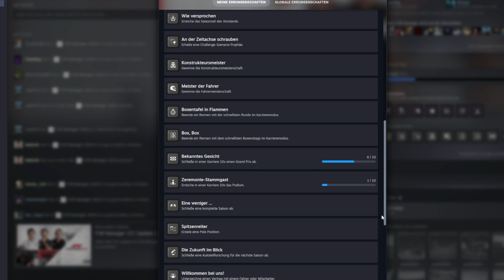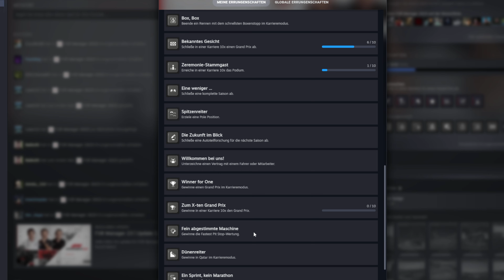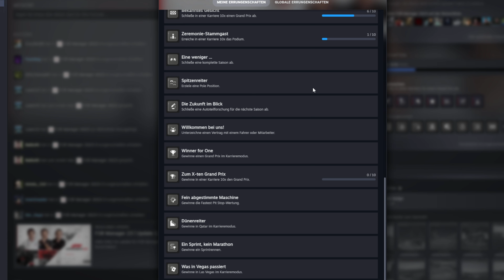Alle Errungenschaften im F1 Manager 2023 - ZU Einfach oder unmöglich Schwer?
Alle "Achievements" erklärt. Für euch machbar? Schreibt es gerne in die Kommentare!